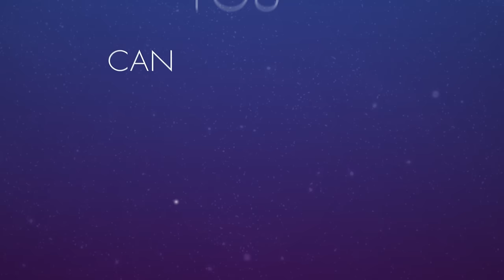Can You Feel The Love Tonight (Official Lyric Video)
THE LION KING won six 1998 Tony Awards®: Best Musical, Best Scenic Design (Richard Hudson), Best Costume Design (Julie Taymor), Best Lighting Design (Donald Holder), Best Choreography (Garth Fagan) and Best Direction of a Musical. THE LION KING has also earned more than 70 major arts awards including the 1998 NY Drama Critics Circle Award for Best Musical, the 1999 Grammy® for Best Musical Show Album, the 1999 Evening Standard Award for Theatrical Event of the Year and the 1999 Laurence Olivier Awards for Best Choreography and Best Costume Design.

The show’s director, costume designer and mask co-designer Julie Taymor continues to play an integral part in the show’s ongoing success. The first woman to win a Tony Award for Direction of a Musical, Taymor has in recent years supervised new productions of the show around the world.

The Broadway score features Elton John and Tim Rice’s music from The Lion King animated film along with three new songs by John and Rice; additional musical material by South African Lebo M, Mark Mancina, Jay Rifkin, Julie Taymor and Hans Zimmer; and music from "Rhythm of the Pride Lands," an album inspired by the original music in the film, written by Lebo M, Mark Mancina and Hans Zimmer. The resulting sound of THE LION KING is a fusion of Western popular music and the distinctive sounds and rhythms of Africa, ranging from the Academy Award®-winning song “Can You Feel the Love Tonight” to the haunting ballad “Shadowland.”

The book has been adapted by Roger Allers, who co-directed The Lion King animated feature, and Irene Mecchi, who co-wrote the film’s screenplay. Other members of the creative team include: Michael Curry, who designed the masks and puppets with Taymor, Steve Canyon Kennedy (sound design), Michael Ward (hair and makeup design), John Stefaniuk (associate director), Marey Griffith (associate choreographer), Clement Ishmael (music supervisor) and Doc Zorthian (production supervisor). Anne Quart serves as associate producer.